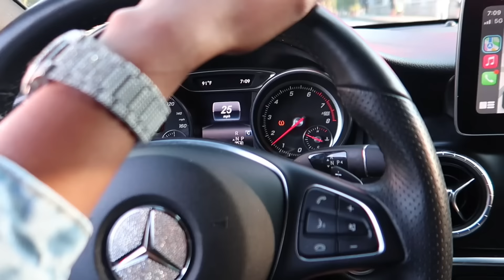VLOG| Spend The Day With Me: Shopping , GRWM, Going To My First Falcons Football Game, ETC